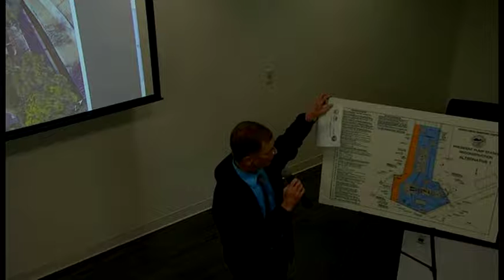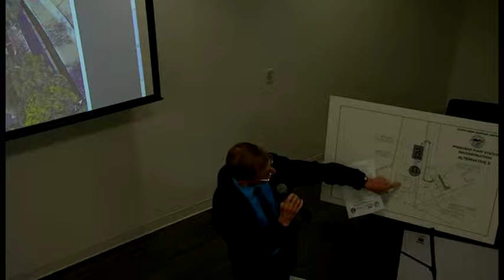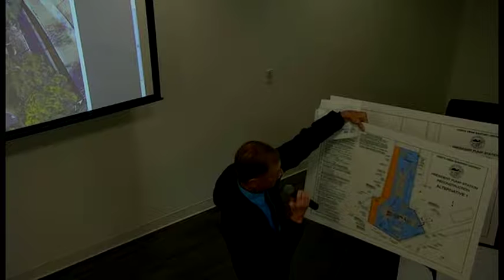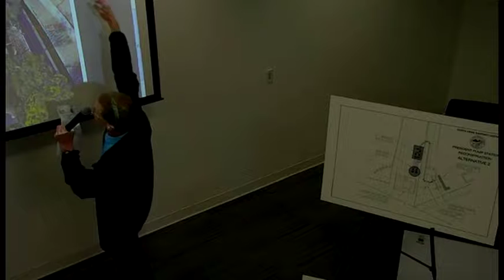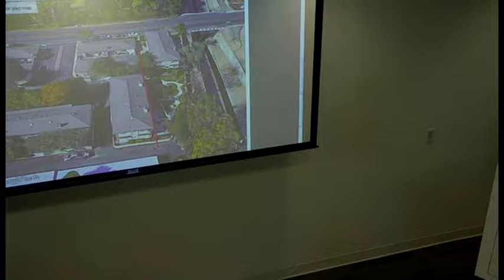07-19-2019 - Liaison Committee Meeting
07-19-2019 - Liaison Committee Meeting